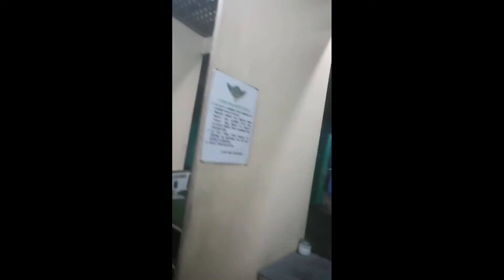Bulls eye!! Firts time/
VION VLOG larong mahihirap praktis muna tayo kong pano makatama!!